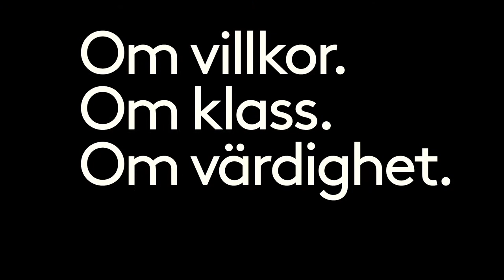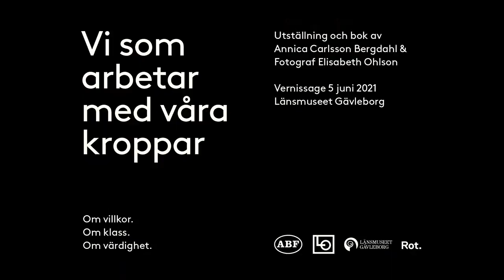Kropp, klass och kultur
I kroppen bor våra berättelser, minnen, känslor, identiteter, tankar och kunskaper. Hur påverkas våra kroppar av arbete och vår klasstillhörighet? Hur tänker konstnärer och författare när de skildrar klass, arbete och kropp? Hur skildras kropp och klass i dagens samtid, och vem är det som skildrar arbetarklassen idag?

Ett samtal med utgångspunkt i utställningen "Vi som arbetar med våra kroppar" av Elisabeth Ohlson Wallin och Annica Carlsson Bergdahl i samarbetet med Rot produktion, ABF och LO

Medverkande:
Annica Carlsson Bergdahl, Initiativtagare och producent
Carola Löfstrand, utredare för arbetsmiljöfrågor, LO
Henrik Johansson, Författare, redaktör och skrivpedagog

Samtalsledare:
Charlotta Nordblom Nellgård, ABF